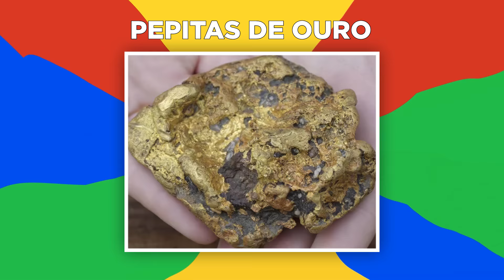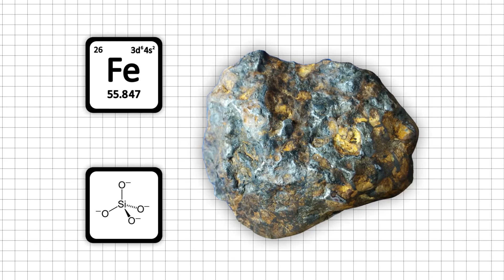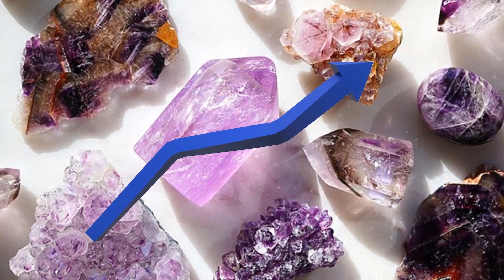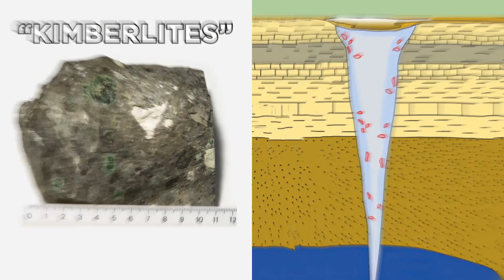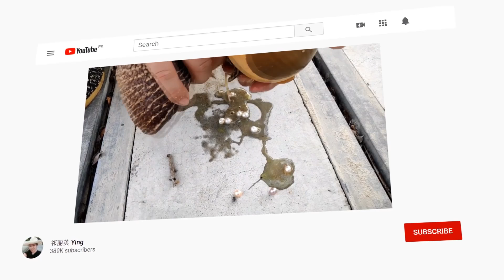Coisas Valiosas Que Você Pode Encontrar Na Natureza Para Ficar Rico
Desde pérolas até pepitas de ouro ou meteoritos de bilhões de anos, a natureza está repleta de tesouros intrigantes que podem deixar qualquer um rico.